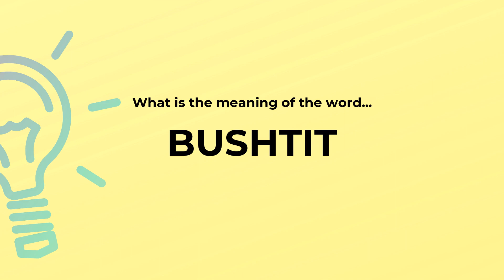What is the meaning of the word BUSHTIT?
Definition and spelling of the word BUSHTIT.

(00:00) Intro
(00:07) As a noun
(00:14) Spelling

As a noun (00:07):
• active grey titmice of western North America